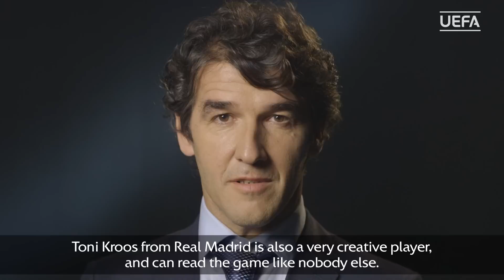Karl-Heinz Riedle: My Team of 2014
Former Germany and Dortmund great Karl-Heinz Riedle chooses his Team of the Year 2014.